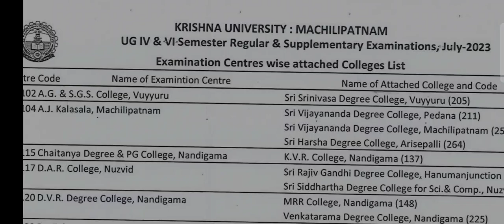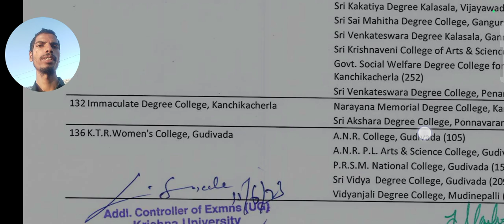Krishna University attached for 4th&6th colleges list 2023/KRU Degree 4th&6th sem exam centres list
Krishna University attached colleges list 2023/KRU Degree exam centres list